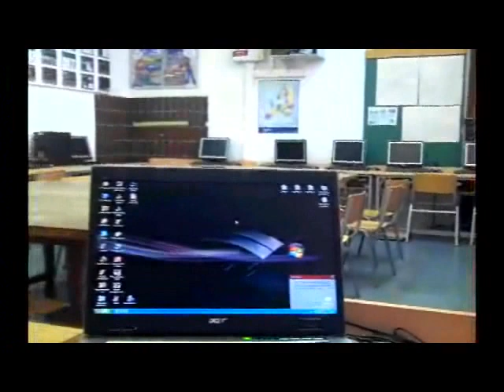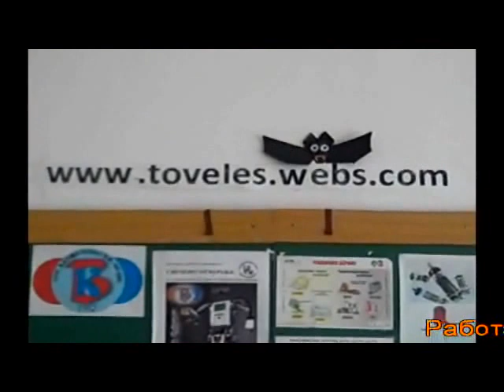Origami-tehnicko obrazovanie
Rabota so hartija V-to odd.(devetoletka)